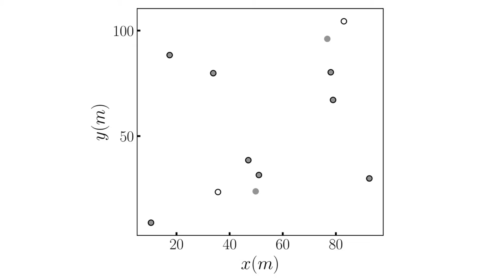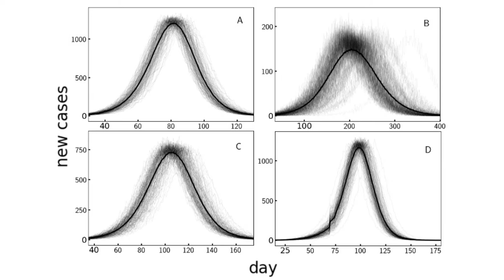Ciência Contra a COVID-19 - Vandreza Santos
Vandreza Souza dos Santos, professora no Instituto de Natureza e Cultura da Universidade Federal do Amazonas (UFAM/INC), fala da pesquisa sobre a propagação do SARS-CoV-2 na cidade de Tabatinga, no interior do estado do Amazonas.

Ciência Contra a COVID-19
Projeto de divulgação e popularização das pesquisas que estão sendo desenvolvidas no enfrentamento da COVID-19. Produzido pelo Laboratório Aberto de Interatividade para Disseminação do Conhecimento Científico e Tecnológico da Universidade Federal de São Carlos (LAbI - UFSCar